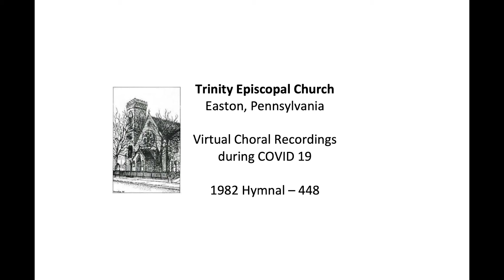Hymn 448 - O Love, How Deep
Virtual Recording  for February 21, 2021
Trinity Episcopal Church, Easton, Pennsylvania

Accompaniment:
M. Chad Levitt

Soprano: Katie Skwirut, Lyla van Hoven
Alto: Nina Olieman, Sue Ann Reibman
Tenor: M. Chad Levitt, Robert Olieman
Bass: M. Chad Levitt, Robert Olieman

Sound Mixing: Robert Olieman